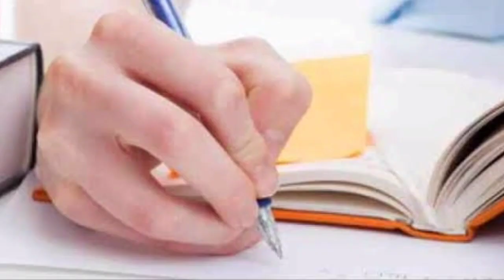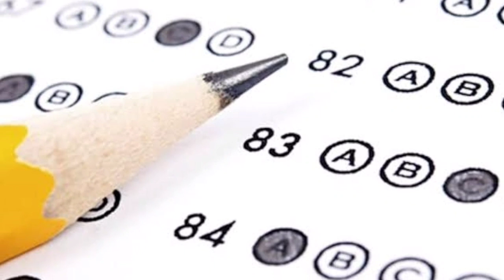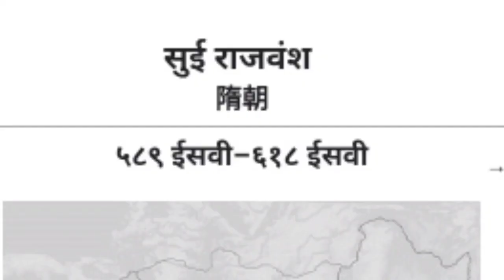किसने की थी Exam की खोज || कहां पर पहली बार Exam दिया गया || कब हुई थी Exam की खोज..???